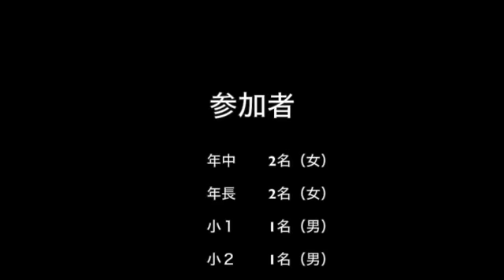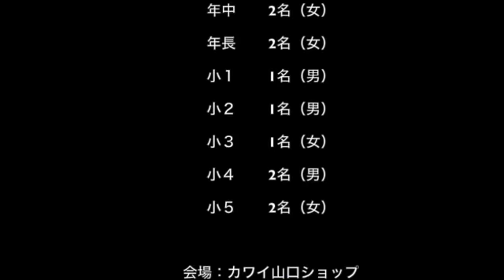子供のための音楽表現ワークショップ 2016 Summer-1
幼稚園児と小学生による即興演奏ワークショップ